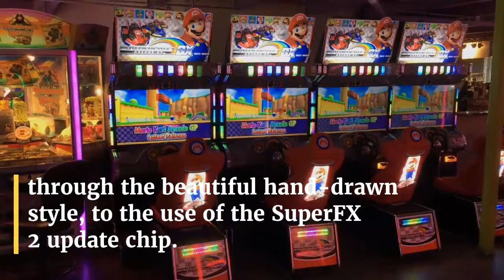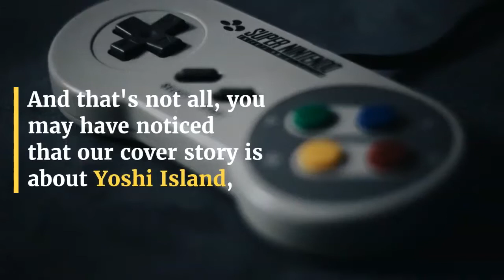Retro Gamer Issue - Takashi Tezuka and Nintendo's Shigefumi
Takashi Tezuka and Nintendo's Shigefumi Hino reveal the process of developing the classic SNES, from the first decision to avoid another Mario game, through the beautiful hand-drawn style, to the use of the SuperFX 2 update chip. Our Making Of columns explore the iconic Space Taxi C64, the eccentric Lucasarts simulation to control life after death, the dangerous radical sports title of EA Skitchin and the Stealth Assassins of Tenchu on PlayStation Ninja Classic.